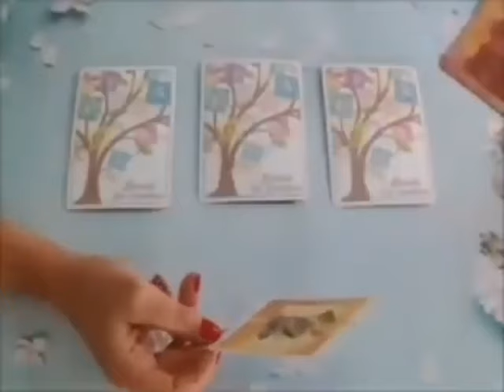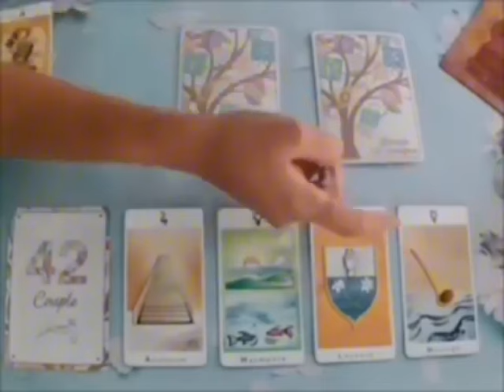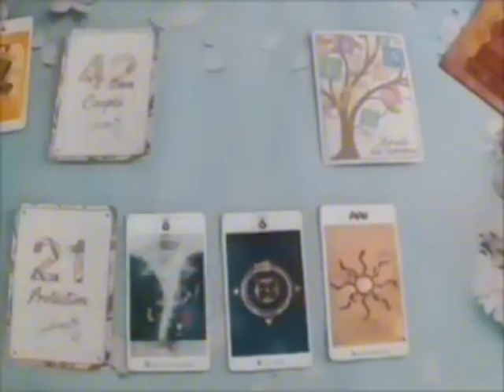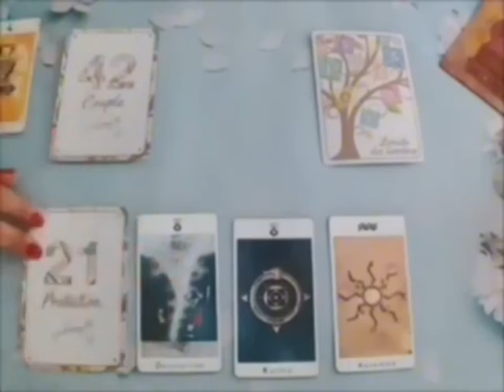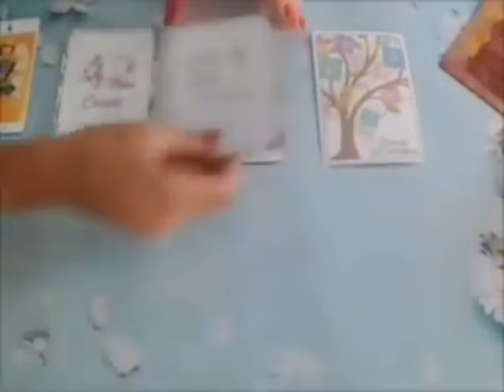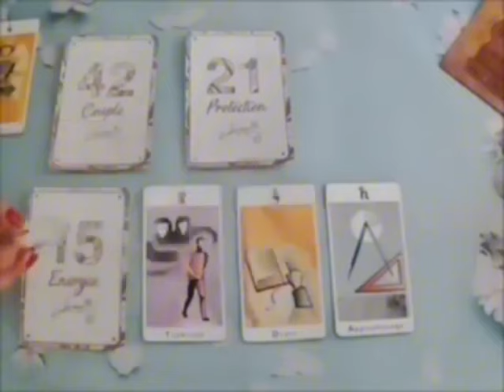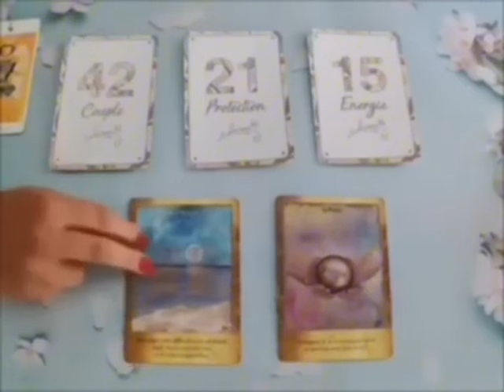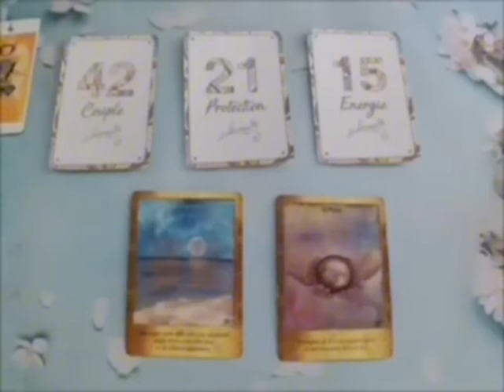GÉMEAUX PROCHAINES 48H 🤯À REGARDER ABSOLUMENT❗️UN MIRACLE INATTENDU SE PRODUIT… 😳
Poissons, Bélier, Cancer, Capricorne, Gémeaux, Lion, Balance, Verseau, Sagittaire, Scorpion, Taureau, Vierge, Scorpion, Horoscope, septembre 2024,amour

Gémeaux septembre 2024 Lecture du Tarot de l’Amour
Lecture du Tarot de l’amour
Gémeaux
Gémeaux 2024
Gémeaux aujourd’hui
Gémeaux septembre
Gémeaux septembre 2024
Lecture Gémeaux pour aujourd’hui
Tarot Gémeaux, Tarot, Voyance de tarot, Lecture de tarot, Tarot d’amour Gémeaux, Tarot Gémeaux aujourd’hui